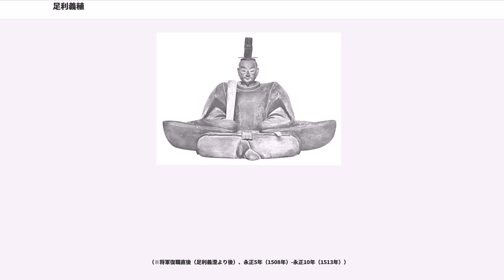足利義稙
足利 義稙（あしかが よしたね）は、室町幕府第10代将軍。父は室町幕府第8代将軍・足利義政の弟で、一時兄の養子として継嗣に擬せられた足利義視。母は裏松重政の娘・日野良子（日野富子の妹）。

初名は義材（よしき）。将軍職を追われ逃亡中の明応7年（1498年）に義尹（よしただ）、将軍職復帰後の永正10年（1513年）には義稙（よしたね）と改名している。

将軍在職は2つの時期に分かれており、1度目は延徳2年7月5日（1490年7月22日）から明応3年12月27日（1495年1月23日）まで在職した後、約13年半の逃亡生活を送る。2度目は永正5年7月1日（1508年7月28日）から大永元年12月25日（1522年1月22日）まで在職した。

文明9年（1477年）、父・義視に伴われて美濃国に亡命した。長享3年（1489年）、早世した従兄で9代将軍の足利義尚と彼に続いて死去した伯父・足利義政の後継者として上洛し、第10代将軍に就任した。

その後、管領・細川政元と対立、明応2年（1493年）将軍職を廃され幽閉されたが（明応の政変）、脱出して越中国、ついで越前国へ逃れ、諸大名の軍事力を動員して京都回復・将軍復職をめざして逃亡生活を送った。

周防国の大内義興の支援を得て、永正5年（1508年）に京都を占領、将軍職に復帰した。しかし、大内義興が周防国に帰国すると管領・細川高国（政元の養子）と対立、大永元年（1521年）に細川晴元・細川持隆を頼り京都を出奔して将軍職を奪われ、大永3年（1523年）逃亡先の阿波国で死去した。

文正元年7月30日（1466年9月9日）、足利義視の子として父の近習・種村九郎の邸で生まれる。翌応仁元年（1467年）1月に応仁の乱が勃発すると、父・義視は兄である将軍・足利義政と対立して9月には東軍より山門に出奔し、ついで西軍に身を投じた。この時、東軍の武田信賢が義材を護り、西軍に送り届けたという。

文明5年（1473年）に義政の子・足利義尚が9代将軍となり、文明9年（1477年）11月に応仁の乱が終結すると、義視・義材親子は西軍の一角であった美濃国の土岐成頼、斎藤妙椿の庇護のもとに革手に下向し、翌文明10年（1478年）7月に、大御所・義政と義視の和議が正式に成立した後も美濃国に留まり続けた。

義材は長享元年（1487年）1月2日、義尚の猶子として元服し、同年8月には義尚の母・日野富子（義材の母方の伯母でもある）らの推挙で美濃在国のまま従五位下・左馬頭に叙位された。長享3年（1489年）3月26日、義尚が旧西軍であった近江国の六角高頼征伐（長享・延徳の乱）の在陣中に死去すると、父・義視、土岐成頼、斎藤妙純に伴われて上洛して義尚の葬儀に参列しようとしたが、この時は細川政元の反対でやむなく葬儀が終わった後に入京している。政元は義尚と義材の従兄弟で堀越公方・足利政知の子・香厳院清晃（天龍寺香厳院を継承し出家していた、後の足利義澄）を将軍後継者候補に推して義材の将軍職継承に反対していたが、義政・富子夫妻が義材を支持したため、義材の将軍就任がほぼ決定した。翌延徳2年（1490年）1月には義政が死去し、義材が10代将軍に就任した。

当初、政治の実権を握り「大御所」と称した父・義視が延徳3年（1491年）1月に死去した後は、前管領・畠山政長と協調して独自の権力の確立を企図する。しかし擁立の功労者であった富子や、もともと清晃支持派である細川政元（一時管領となったがすぐに辞任）とは対立を生じることになった。同年8月、義尚の遺志を継ぎ、政元の反対を押し切って六角高頼征伐を再開、みずから近江国に出陣して高頼の追放に成功している。明応2年（1493年）2月には、応仁の乱終結後も分裂状態が続いていた畠山氏で、畠山政長の対抗者・畠山義就が死去したのに乗じて、義就の後継者・義豊を討伐するため、またもや政元の反対を押し切って畠山政長らを率いて河内国に赴いた。

しかし義材が京都を留守にしている間に、京都に残っていた細川政元・日野富子・伊勢貞宗らは同年4月、清晃を11代将軍に擁立して、義材を廃するクーデター（明応の政変）を起こした。政元のクーデターの最大の原因は、義材が将軍就任時は政務は当時管領だった政元に任せると言いながら、成長すると自ら政務を行おうとしたこと、すなわち将軍と管領のどちらが幕政の主導権を握るかにあったとみられている。京都では義材派の人々の粛清が行われて市中は騒然となり、自分が任...